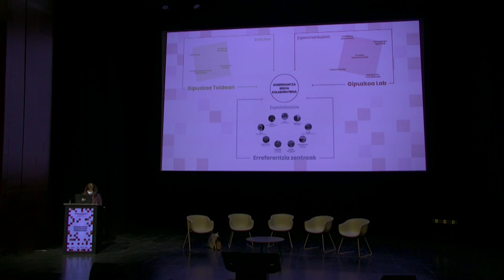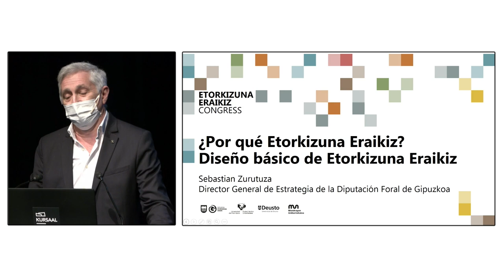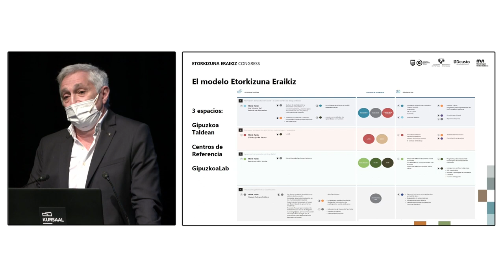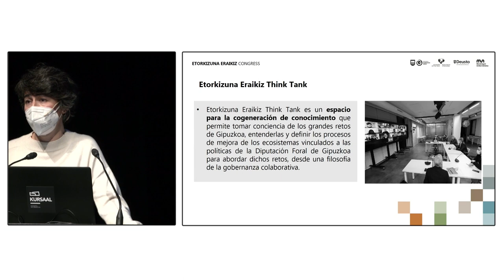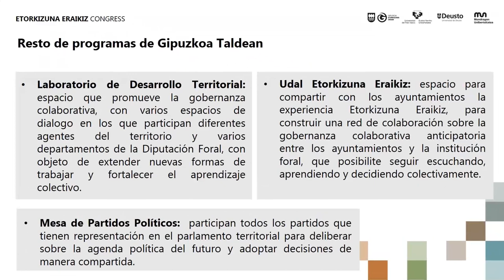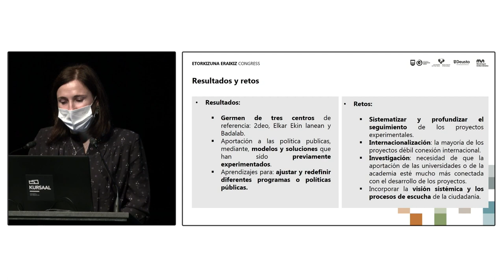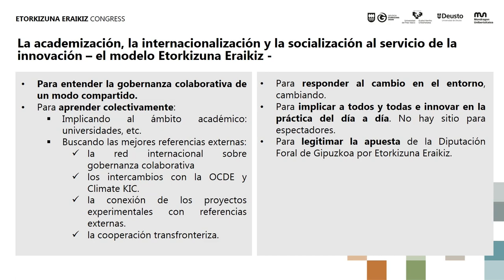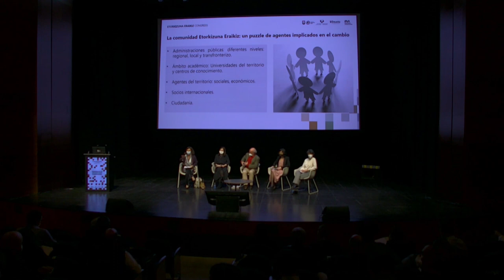Governance panel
Participants: Maria Jose Canel, Eider Mendoza, Sebas Zurutuza, Miren Larrea, Olatz Errazkin, Naiara Goia, Ander Arzelus.